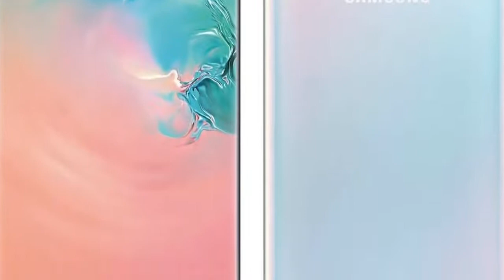Most expensive phones World's most expensive phones Top 10 mobile phones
most expensive
smartphone
tech
expensive